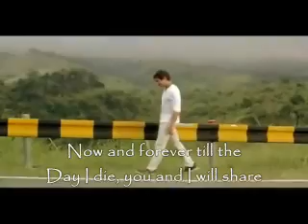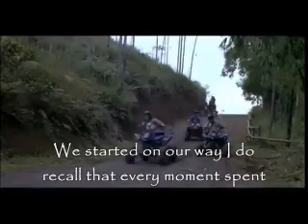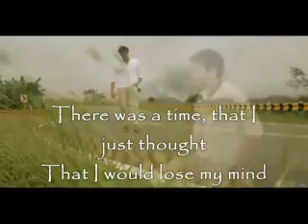All my Life by Sam Milby w/ lyrics - eleydi33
thank u 4 d yesterday
thank u 4 2day
nd never 4get
thank u 4 tomorrow.